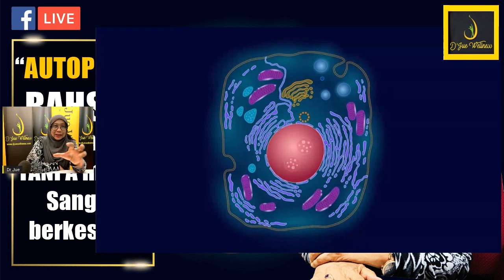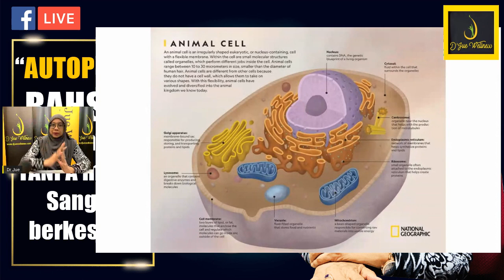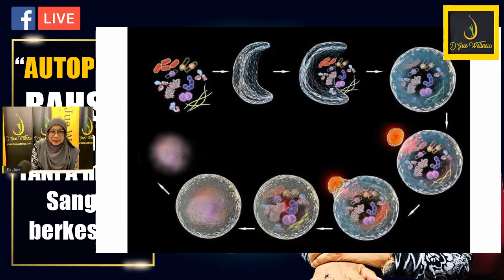Dr Jue - Autophagy.. keajaiban dalam perubatan